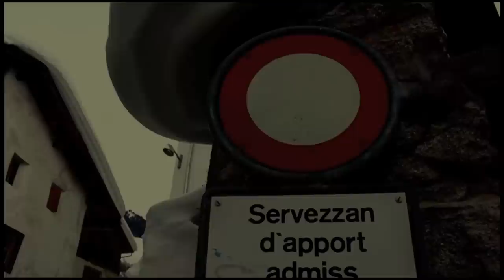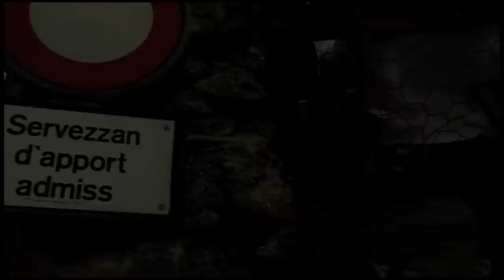Traxxas Stampede 4x4 Snow Bashing - Swiss Alps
One of the rear drive shafts broke right at the beginning of our stay. for this video, its a FWD stampede!